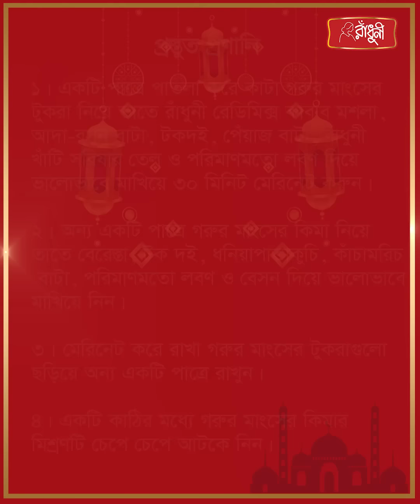'রাঁধুনী দেশ বিদেশের ইফতার' সিজন ২ : সুতা কাবাব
রাঁধুনী দেশ বিদেশের ইফতার সিজন ২-এ আজকের আয়োজনে থাকছে বাংলাদেশের জনপ্রিয়  'সুতা কাবাব' এই রমজানে ঘরে বসে রাঁধুনী দিয়ে আপনিও ট্রাই করুন।